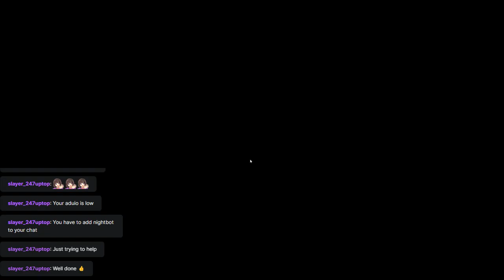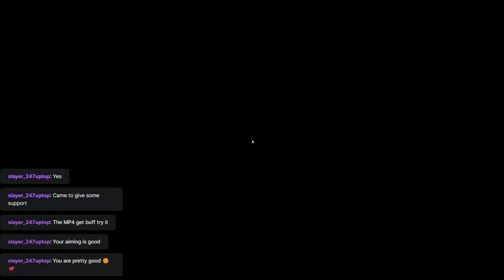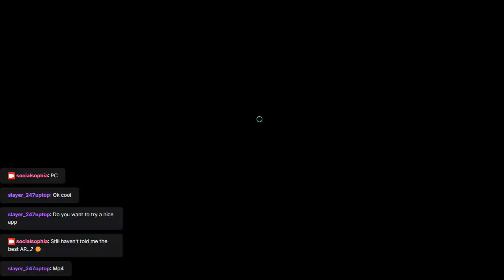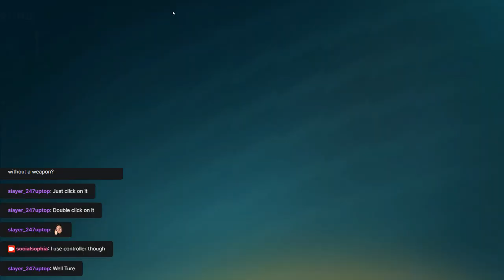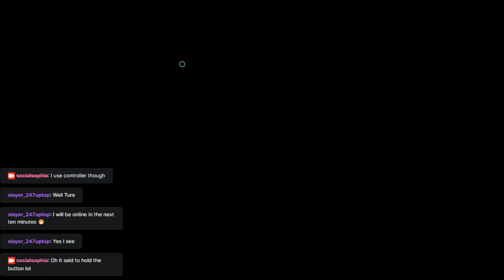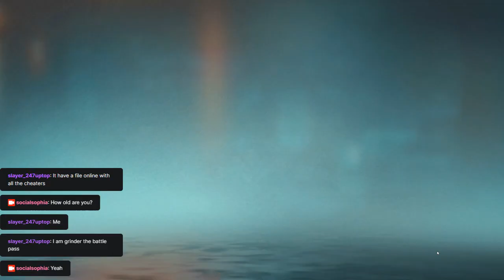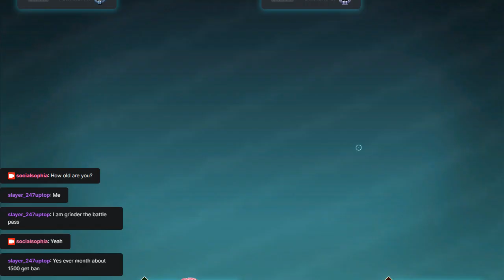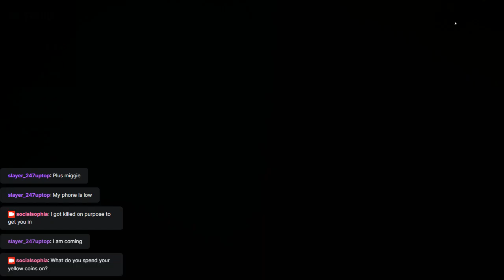Farlight 84 Securing Victories